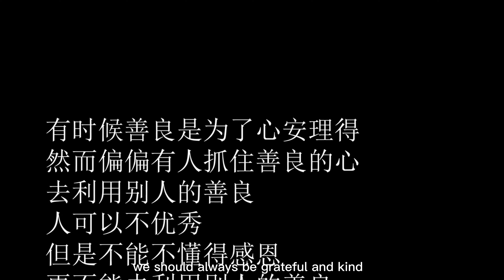防人之心不可无，农村大妈好心收留落难女孩，没想差点被偷个精光【蓬勃剧场儿】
农村大妈路上遇见女孩被人追赶，好心收留带回自己家里，没想到姑娘却趁自己不在家，偷了家里所有存款！！！原来他们是一伙的，就是为了骗自己！

蓬勃剧场儿 短剧 我们强调了视频内容的合规性，绝对没有任何不良引导或危险行为。